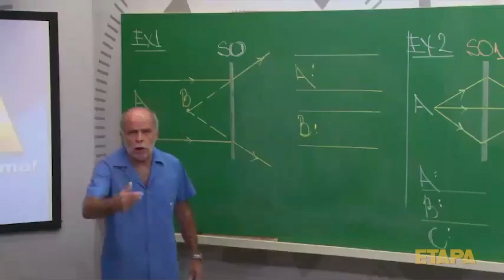MEU PAI COLOCOU UM PAREDÃO DE SOM NA MINHA MERCEDES !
GENTE BORA VER O QUE MEU PAI FEZ PRA MIN ELE COLOCOU UM PAREDÃO DE SOM NO MEU CARRO

👑 PEROLA REIS 👑
✔️ CANAL DE ENTRETENIMENTO